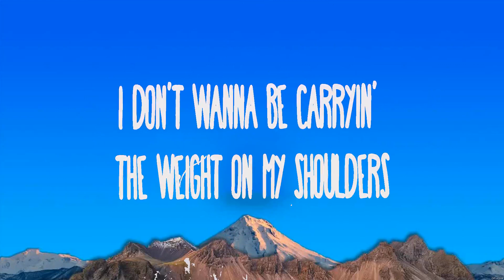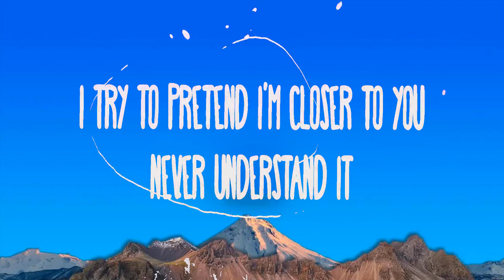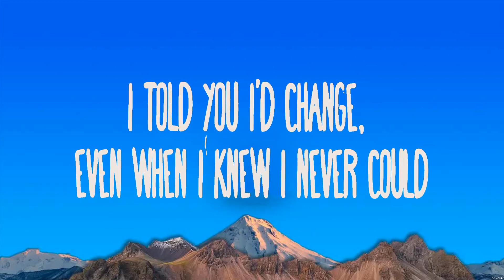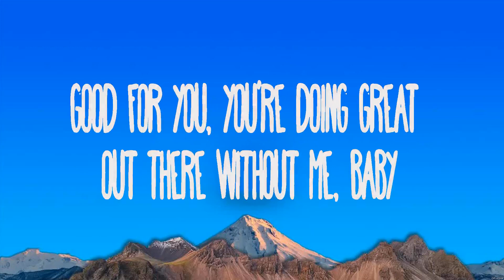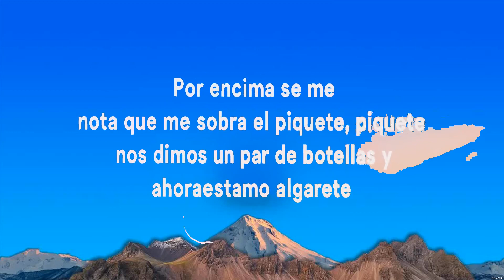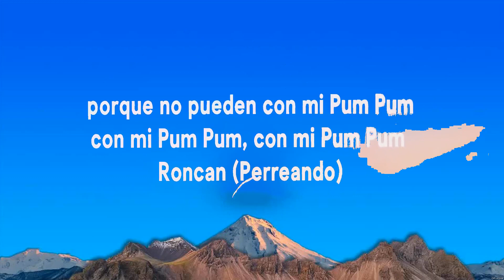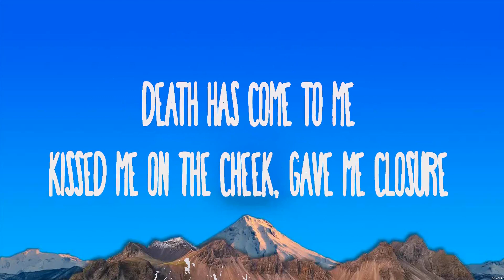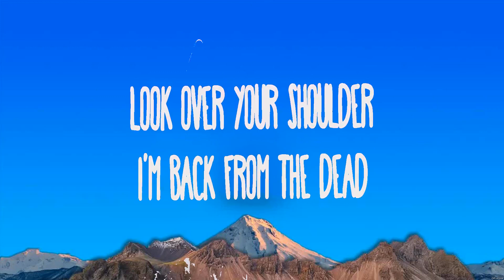Melanie Martinez - DEATH (Lyrics) The Kid LAROI, Justin Bieber, Olivia Rodrigo, Karol G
1. Melanie Martinez - DEATH
2. The Kid LAROI, Justin Bieber - STAY
3. Olivia Rodrigo - good 4 u
4. Karol G - Bichota